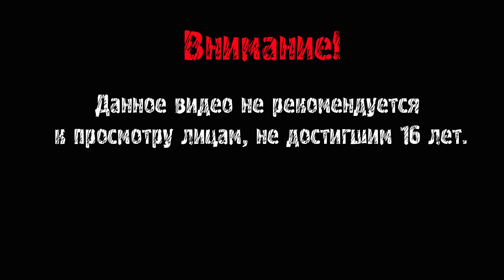ВЕДЬМАК ВОРУЕТ ОДЕЖДУ ► SOULCALIBUR VI